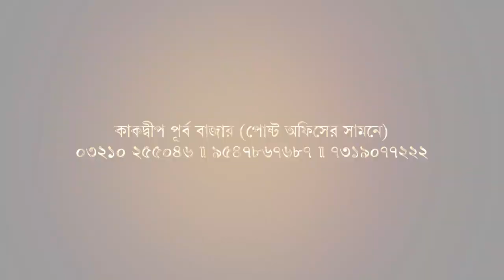"সমুদ্রে কি ইলিশের জোয়ার!" এই প্রশ্ন নিয়েই দোলাচলে মৎস্যজীবীরা । Biswa Samachar